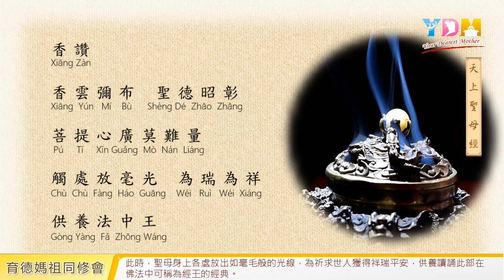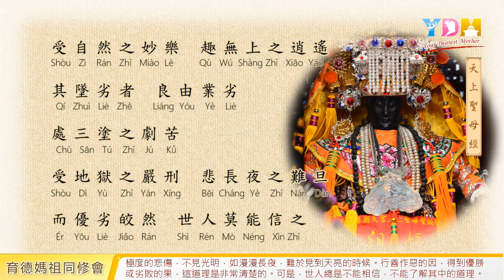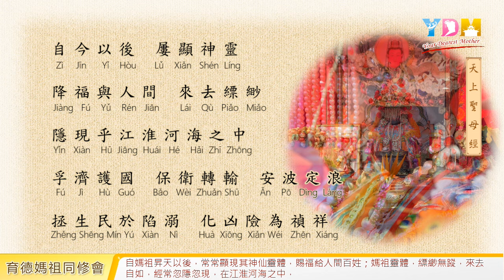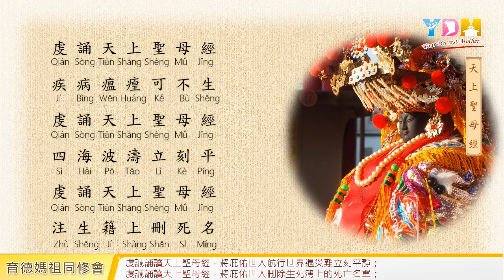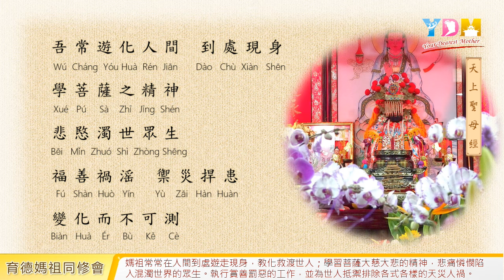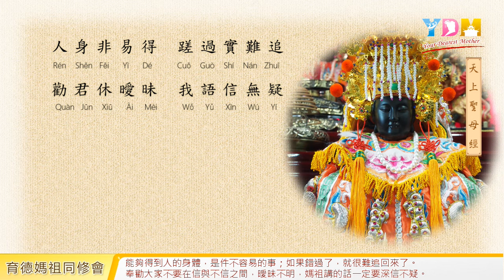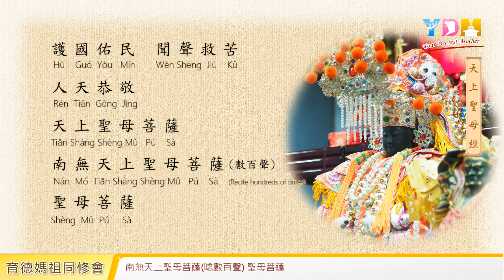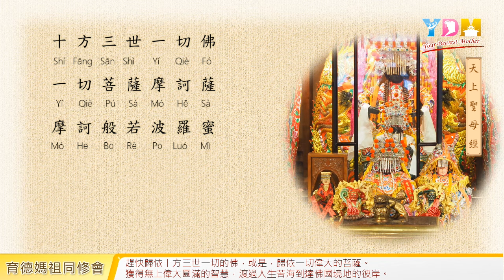天上聖母經 - 自修標準讀誦版(21min) 附中文直譯 漢語拼音 北港朝天宮版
媽祖信仰，融合中華文化「釋、道、儒」思想與精要，其文化集大成之呈現，就在《天上聖母經‧北港朝天宮版》的經文中。此部經典是現代媽祖信徒，可依「信、解、行、證」四個程序，落實修習的正法。

　　經由念誦研讀本部經典正法，可學習媽祖成道的經歷，了解媽祖如何顯現神通、護祐眾生，並深信因緣果報，經由皈依媽祖正教，依此經典正法的教育，修善斷惡、破迷成悟、超凡入聖。

　　YDM以簡明的漢語拼音讀誦及白話解譯，引導全世界的華人信徒，輕鬆的讀誦並了解經典的文義，進而深入經藏。在每日虔誠的讀誦中，把心專一、定靜安慮。以清淨澄明的心，來與媽祖水月相映，獲得媽祖示大威神之力的護祐加持，明心見性，開啟信徒的慧眼與佛眼，擁有媽祖的知見，生生世世行菩薩道，利益一切有情，與媽祖同登覺路。完成此生「緣結媽祖、上求聖道、下渡眾生、圓滿人生」的大願。

天上聖母經漢語拼音收錄於，育德媽祖同修會 總顧問 施勝台顧問所編著《天上聖母經．新詮》一書中附錄，詳文可由連結查閱電子書：

〈受持傳誦分享者，功德莫可稱量〉

影音製作：YDM育德媽祖同修會
製作規劃：YDM施勝台顧問
詞文源自：2021年《天上聖母經‧北港朝天宮版》
中文直譯：YDM施勝台顧問
經文誦唸：YDM施沛澐
漢語拼音：YDM李鼎賜

《天上聖母經》全文

天上聖母經

香讚
香雲彌布 聖德昭彰 菩提心廣莫難量
觸處放毫光 為瑞為祥 供養法中王
南無香雲蓋菩薩摩訶薩 (三稱)
南無天上聖母菩薩 (三稱)

開經偈
天妃度化應人間 海上現身救苦難
菩薩心腸悲濁世 威神到處挽狂瀾

天上聖母經
末法轉時 眾生造業深重 世道崎嶇
人心奸訐莫測 蓋謂受身之後 去聖時遙
佛法無因見聞 因果歷然不信
孰知善惡兩途 業感之勝劣 明闇相形
招報之差別 善者 則謂人天之勝途
惡者 則謂三塗之異轍 修仁義則歸於勝
興殘害則墜於劣 其居勝者 良由業勝
非諍兢之所要 受自然之妙樂 趣無上之逍遙
其墜劣者 良由業劣 處三塗之劇苦
受地獄之嚴刑 悲長夜之難旦 而優劣皎然
世人莫能信之 以吾我故 好起疑惑 以疑惑故
多不向善 不受人勸 自任其力 造諸惡事
常習愚痴 從迷至迷 隨物欲以漂沉 由苦入苦
逐色聲而貪染 只圖眼前受用 不顧身後招殃
以致茫茫於苦海之中 無由解脫
然非聖賢出世 何能拯拔

時值宋興 建隆庚申之歲
三月二十三日金烏將西
時有紅光一道 晶瑩奪目
直射湄洲 異香滿室
氤氳不散 俄頃之間
聖女托迹於林家
奇哉彌月 不聞啼哭之聲
故命名曰默娘
幼而聰穎 凡姿不類與群女
從師就學 一讀成誦而文義皆通
事親至孝 閩省女流稱第一
資性逈異 喜愛淨几焚香
信奉觀音 誦經禮佛虔誠
長遇明師 傳授玄門秘法
日夜殷勤參修 未久便能悟諸要典
時年十六 窺井得符 遂得靈通變化
驅邪救世 演大神通
常駕彩雲飛渡大海 救護舟船 眾皆啣恩載德
尊稱通賢聖女 芳華二九 功圓果滿
重陽之日 湄峯頂上 白日飛昇 爾時彩雲密布
天樂齊鳴 竟脫凡胎而入聖胎
自今以後 屢顯神靈 降福與人間
來去縹緲 隱現乎江淮河海之中
孚濟護國 保衛轉輸 安波定浪
拯生民於陷溺 化凶險為禎祥
其救世利人之心 無異乎大士之化身
慈帆寶筏 度一切苦厄
婆心至切 視蒼生如赤子
累昭靈異 有禱而必應

虔誦天上聖母經 宮中本命降真寧
虔誦天上聖母經 家門清吉得安寧
虔誦天上聖母經 堂上父母享遐齡
虔誦天上聖母經 過往祖宗可超昇
虔誦天上聖母經 魍魎妖魅永滅形
虔誦天上聖母經 諸般營業必稱情
虔誦天上聖母經 消災解厄運通行
虔誦天上聖母經 無子祈求丹桂馨
虔誦天上聖母經 豪雨暴風即時停
虔誦天上聖母經 疾病瘟㾮可不生
虔誦天上聖母經 四海波濤立刻平
虔誦天上聖母經 注生籍上刪死名
虔誦天上聖母經 神清氣爽保康寧
虔誦天上聖母經 一年四季福祿增
虔誦天上聖母經 善功長保名利貞

虔祈默相 無感而不通
密演神咒 收伏二將在西北
一明千里眼 一聰順風耳
遂服神威而皈正教
隨侍效命察奸報事
輔吾救世 護國佑民
若有賈客漁夫 或農工伎藝 種作經營
或行兵布陣 或臨產難 或官非撓聒 諸多惱害
或色身羸弱 疾病纏身不息者
汝等若能一心恭敬稱我名號
我即應時孚感 悉令所願從心 解諸苦惱
故累代錫命 寵頒褒旌
迨至清帝敕封天上聖母之號
四海分靈 春秋爼豆連綿不輟
吾常遊化人間 到處現身
學菩薩之精神 悲愍濁世眾生
福善禍滛 禦災捍患 變化而不可測
凡有淨信男女 竭誠致敬而禱者
如影隨形 似響隨聲 皆從其願而錫之福
若有違心悖逆之輩 則有時豈無一二示警
以堅善信之心 其或未然故于降祥降災之中
安知彰善瘴惡之驗 我今重宣偈曰

天降通賢女 林家誕默娘
祖先多積德 父善母慈衷
資性超凡俗 稀有眾稱揚
經書勤讀誦 聰明出異常
純孝為第一 少時好用功
窺井得符籙 遂得運神通
駕雲飛大海 救險護舟舡
功果圓滿日 飛昇上湄峰
爾後常顯跡 隱現乎江中
出神能入化 庇民護國邦
婆心如大士 隨處駕慈帆
神咒收二將 輔吾殄魔障
威靈昭四海 孚濟惠津梁
累代功彌著 褒旌德愈彰
清帝封聖母 解旱降瓊漿
凡勸男女輩 勤勉學典章
陰隲須多造 作孽惹是非
談仁與說義 古聖必效之
行孝為百善 正念勿邪思
有過能知改 彼岸尚可期
禍福由一念 善惡巧報施
果從因招感 苦樂自相隨
天堂及地府 只在汝心為
光陰元迅速 道德急修持
人身非易得 蹉過實難追
勸君休曖昧 我語信無疑

是故世人 朝夕焚香虔誠奉誦此經者
我即隨其音聲 於怖畏急難之中
示大威神之力 祛除險難 殄滅魔軍
裨獲安泰 清淨身心 或有見聞是經
能轉念受持讀誦者 當知是人其功德力
莫可稱量 若有正信男女
曉悟宿因 知福德感
應當一心修習正法 捨離慳貪
喜結眾善 勤行布施 修齋作福
諸如精進不懈者 豈惟只是此世善根深厚
來生智慧自然增長 令彼內魔不起 外患無侵
安閒自在修學一切法門 斷除煩惱雜念
同登覺路 捨業報身
得解脫樂 生生世世 行菩薩道
利益一切有情 庶幾善果周隆
妙利無窮 世人信受聽我語
神光照耀護汝身

天上聖母經(終)

天上聖母偈
天妃菩薩降人間
上恩普濟施妙化
聖德參天被三界
母儀配地廣四海
南無湄洲島上 海上慈航
護國佑民 聞聲救苦
人天恭敬 天上聖母菩薩
南無天上聖母菩薩(數百聲)
聖母菩薩

三皈依
自皈依佛 當願眾生 體解大道 發無上心
自皈依法 當願眾生 深入經藏 智慧如海
自皈依僧 當願眾生 統理大眾 一切無礙 和南聖眾

完經讚
海天活佛 渡世慈帆
湄洲救劫靜波浪 思議妙難量
淨化四方 萬姓沐恩光
南無天上聖母菩薩摩訶薩(三稱)

回向偈(一)
願消三障諸煩惱 願得智慧正明了
普願罪障悉消除 世世常行菩薩道

回向偈(二)
願以此功德 莊嚴佛淨土
上報四重恩 下濟三塗苦

回向偈(三)
誦經功德殊勝行 無邊勝福皆回向
普願沉溺諸眾生 速往無量光佛剎
十方三世一切佛 一切菩薩摩訶薩
摩訶般若波羅蜜